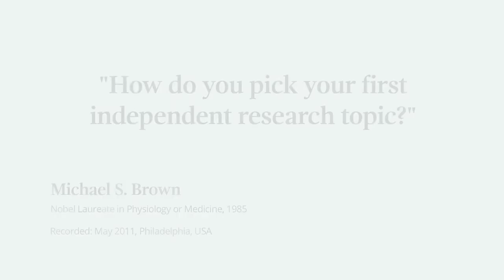"Work on something that everybody thinks is dull" - Michael Brown, Nobel Laureate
Nobel Laureate Michael Brown answers the question "How do you pick your first independent research topic?"

This video was filmed as part of the Nobel Prize Inspiration Initiative. Through the Initiative, Nobel Laureates give career advice for young scientists, explain their discoveries and give insights into life after the Nobel Prize.